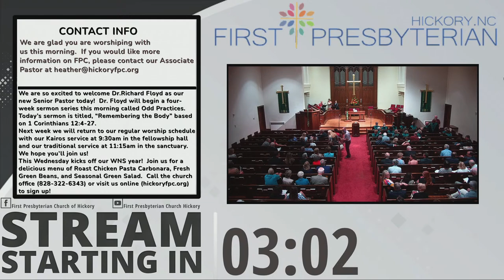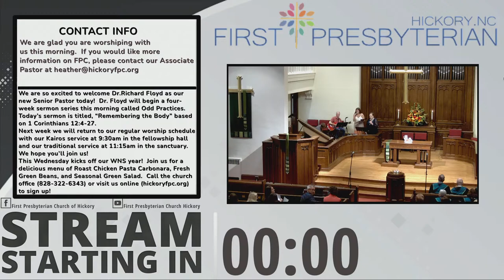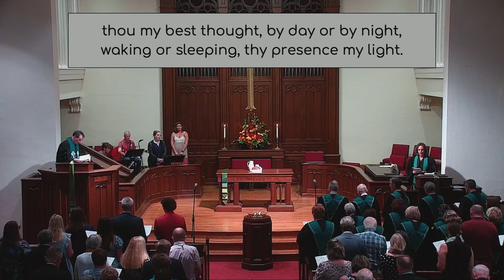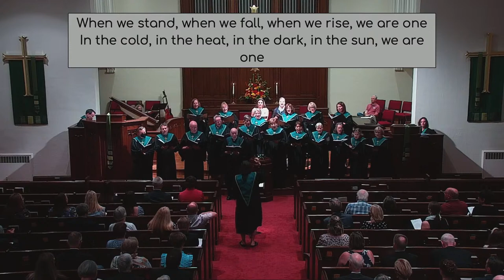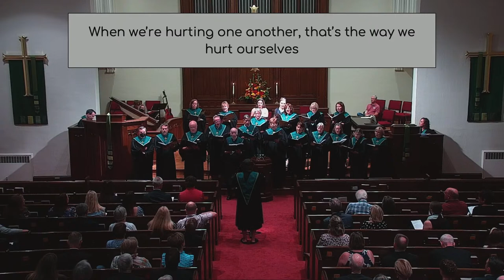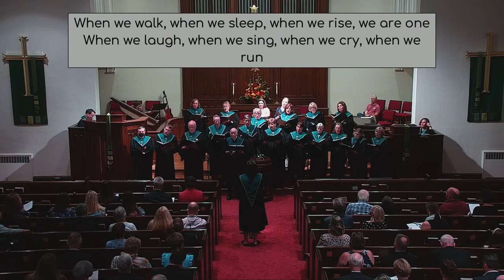Welcome Rev. Richard Floyd! September 11, 2022 10:00am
Mail Check to:
237 Second St. NW

Music & words used with permission CCLI License 254475
and by One License A-716158